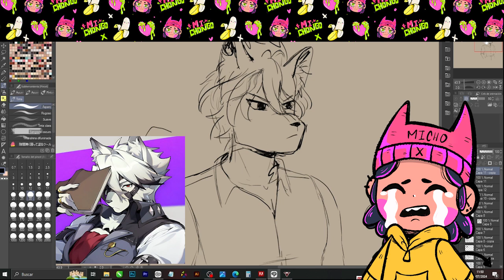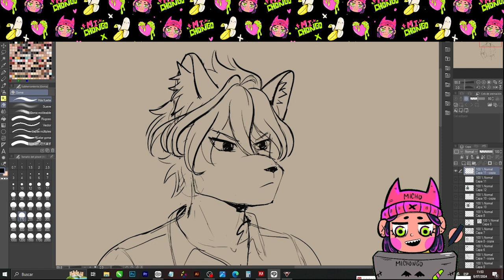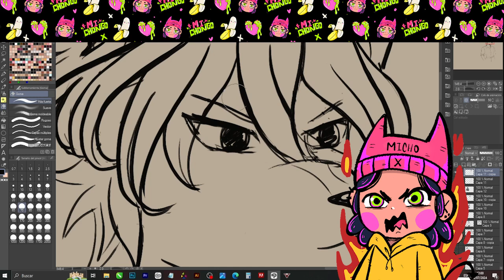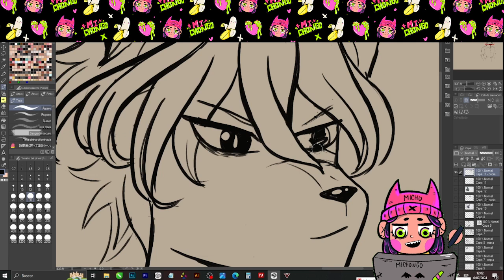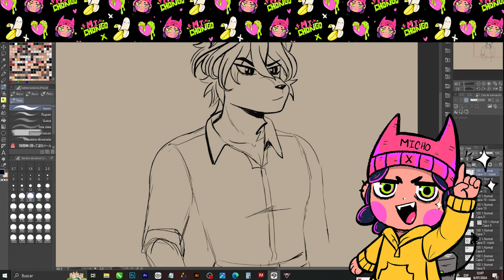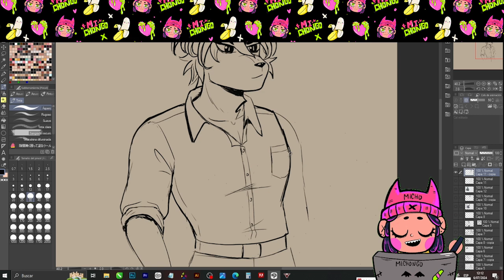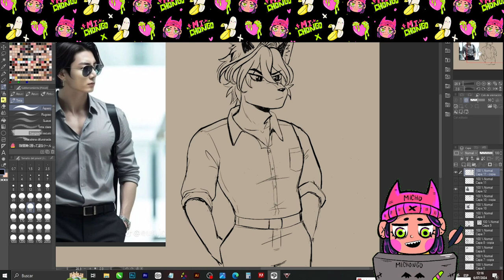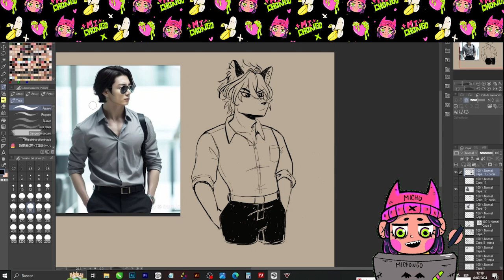DIBUJANDO FURROS PRIMERA VEZ / ROBO DE COMISIONES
Me robaron comisiones de dibujos, solución para que no te roben a tus comisiones.
Dibujando furros por primera vez.
4:46 PAYPAL TE QUITA TU PLATA